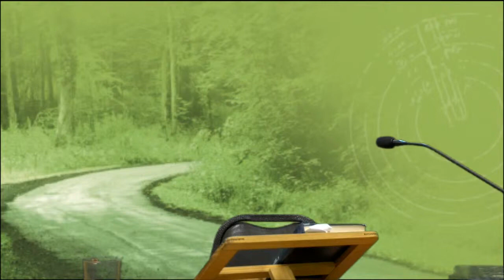הרב שלום גוטליב Бааль Сулам - Предисловие к книге Зоар - 12 - рав Шалом Готлиб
И надо понять, что понятие называемое Исраэль – духовный корень, и на самом деле – вершина развития желания по направлению  к цели Творения… по пути осуществления желанияТворца – насладить его…
Понятие "Исраэль" – это символ подобия духовной форме законов основанных на принципах "отдачи-ашпаа" и единство с источником жизни…
И в чем эта отдача? – стремление в каждом состоянии , что нисходит на тебя постараться насладится от сопричастности к Вечному и его Великой Цели – сотворить тебя подобным Ему…
Р. Ш. Готлиб